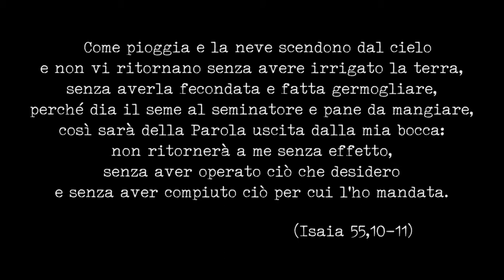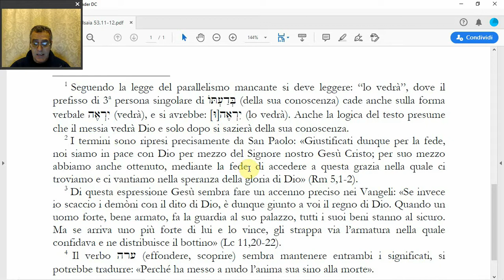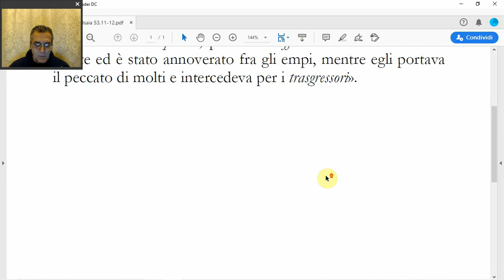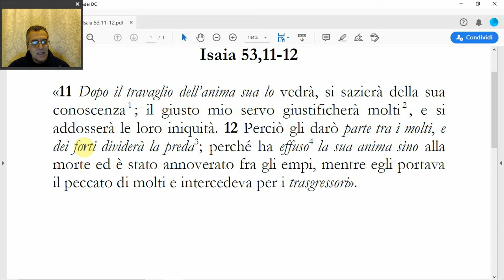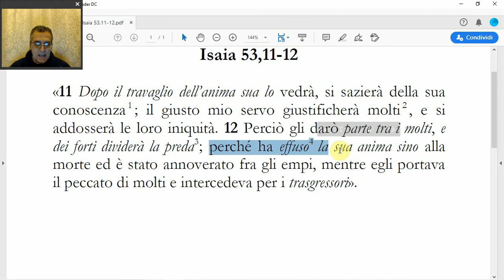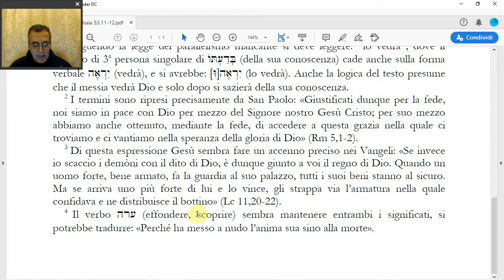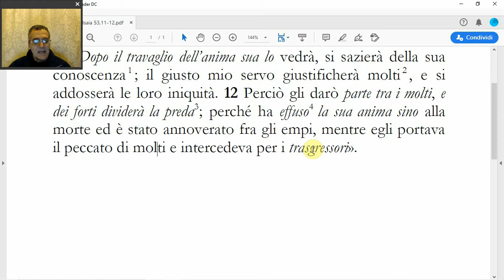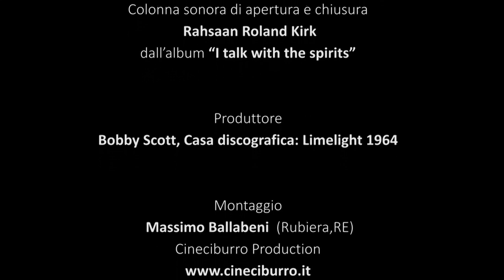(Isaia 53,11-12) Il Canto del servo sofferente; IV parte, di Benedetto Piacentini